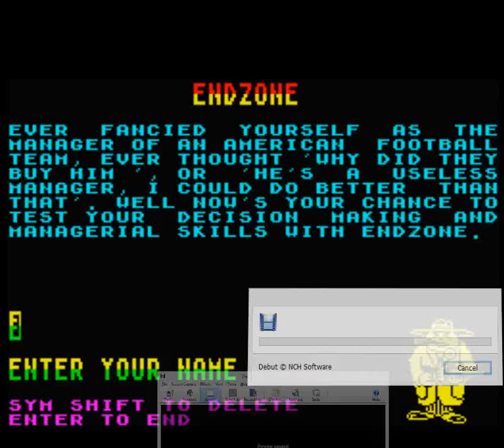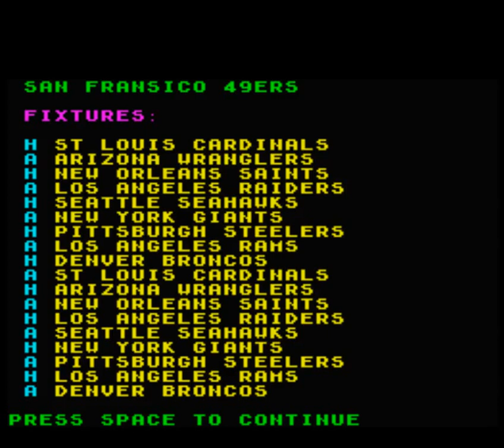Endzone (ZX Spectrum)